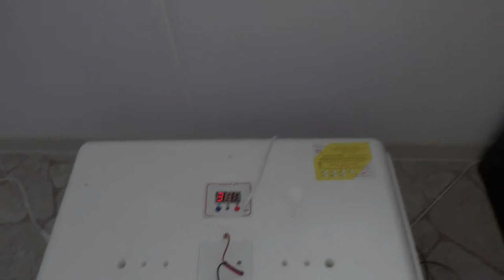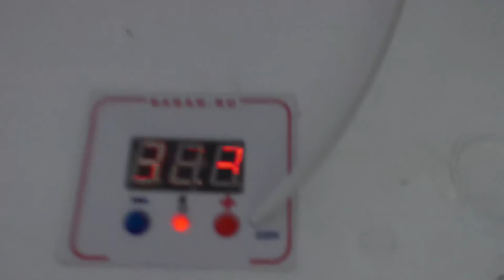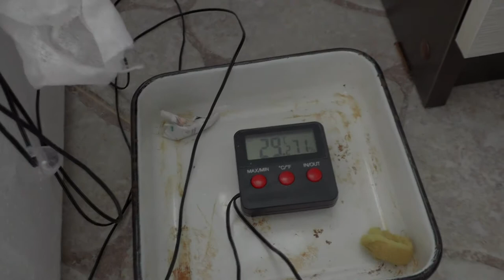Инкубатор ""Идеальная наседка". Закладка яиц.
Этот инкубатор не первый год замужем. Использовался уже более десяти раз. Произведена замена регулятора температуры на новый, кнопочный (из той же фирмы ООО "Баган" (г. Новосибирск).